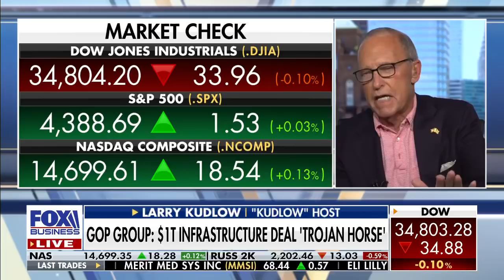Democratic left-wing reconciliation bill 'must be stopped': Kudlow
'Kudlow' host Larry Kudlow discusses the $1 trillion infrastructure deal, arguing 30 percent of the bill is 'too green.'